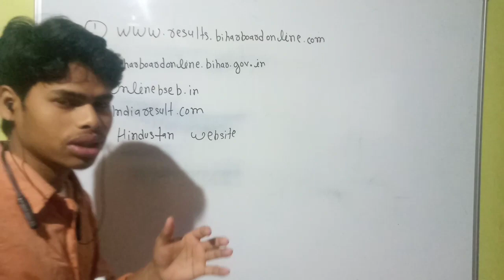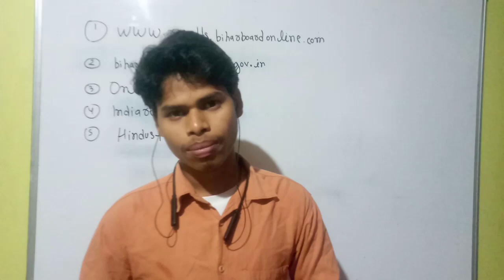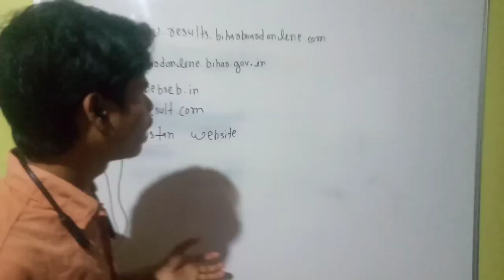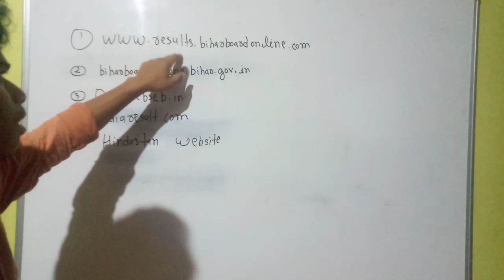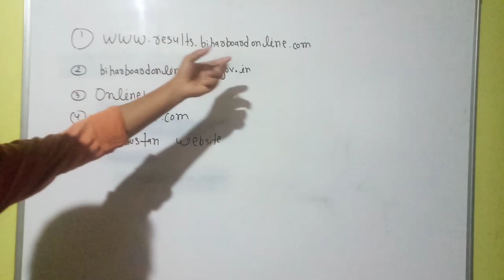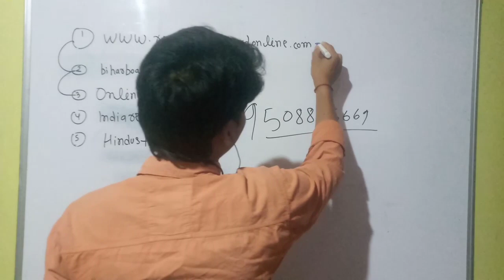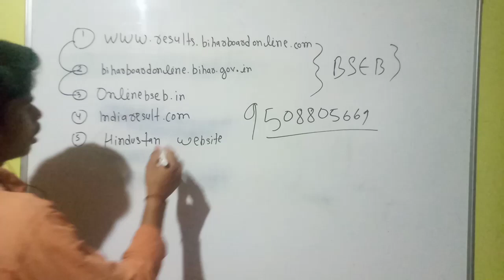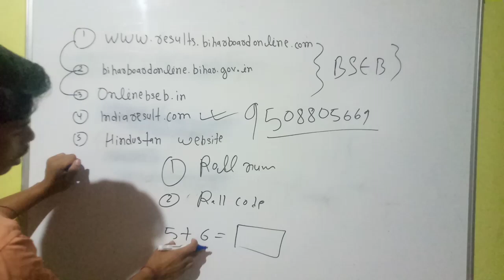matric ka result kab aayega,Bihar board intermediate result 2023, result kaise check kare, result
आशा कार्यकर्ताओं के अध्यक्ष शशि यादव ने कहा कि जब तक हमारी मांगों को पूरा नहीं किया जाता तब तक हम लोग अनिश्चितकालीन हड़ताल पर रहेंगे इस दौरान सभी आशा कार्यकर्ताओं ने पटना के गर्दनीबाग में धरना प्रदर्शन किया और आज भी लगातार हड़ताल जारी है